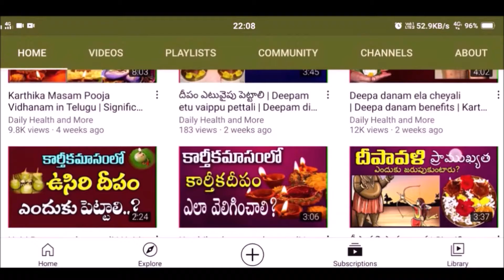Guru Pournami Pooja Vidhanam | Guru Pournami 2023| Guru Pournami Pooja in Telugu |Guru Purnima 2023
Watch Guru Pournami Pooja Vidhanam | Guru Pournami 2023 | Guru Pournami Pooja in Telugu | Guru Purnima 2023

housewarming muhurat in july 2022,house warming muhurat in july 2022,june pandugalu,festivals in july 2022,